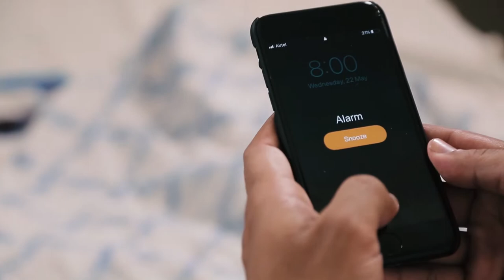Introduction to Digital Film Making NID Summer Workshop 2019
Five day summer workshop on : Introduction to Digital Film Making during 20-24 May 2019 at NID, Ahmedabad.

Anchored by Mr. Hitesh Chaurasia